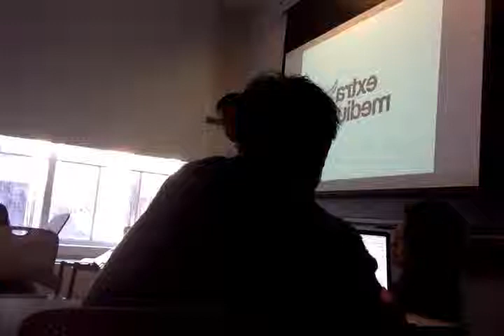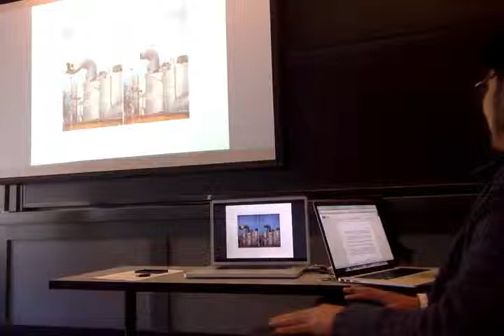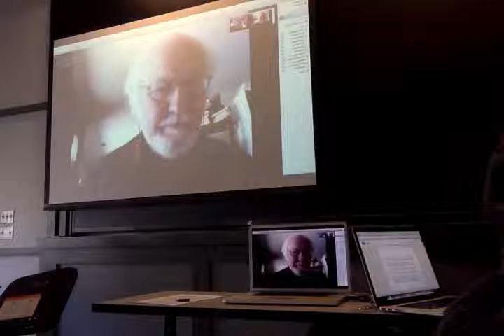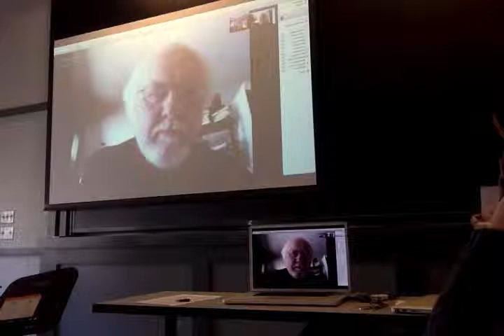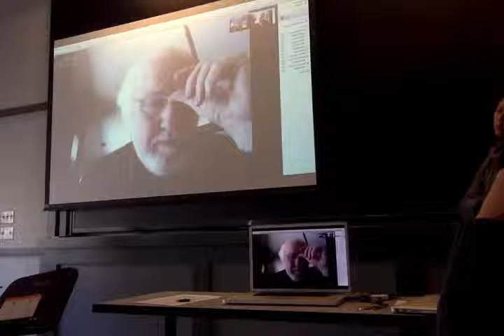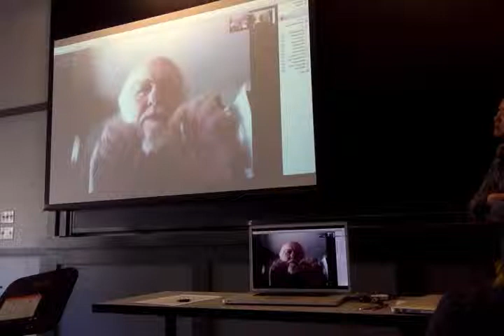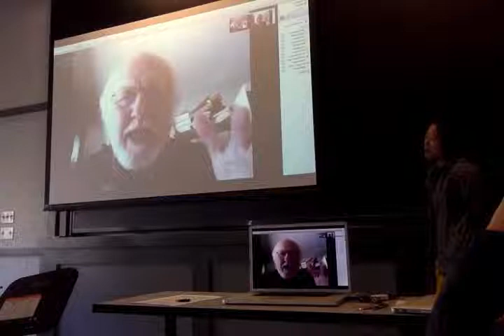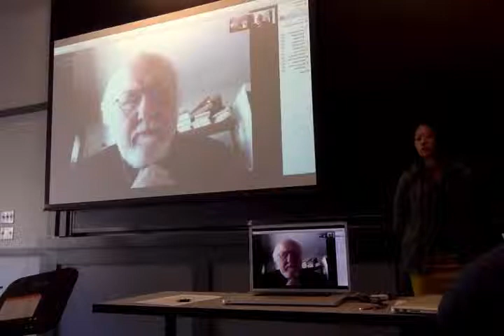MIT Architecture | Personal CATTt : Futurists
MIT Department of Architecture | [4.189] PREPARATION FOR MARCH THESIS 2014
Prof Mark Goulthorpe, TA Rodanthi Vardouli, SMArchs (Design)

THEOPRAXESIS | Heuretics: The Theory of Method

Feb 28,2014: Present a "False Thesis" (2 hours -- 30 mins each group); students attempt to deploy CATTt operations as a generative as much as analytical tool. Guest: Gregory Ulmer as Critic.

Group 4: THE FUTURISTS